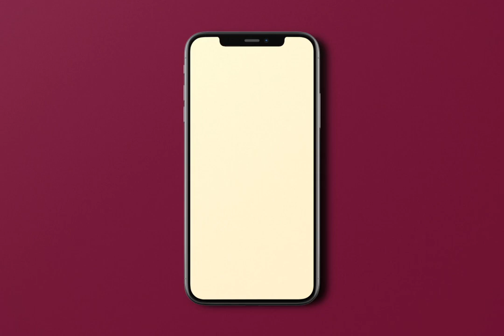Animazione Logo | Logo Mockup Graphics Villago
Ti serve una animazione logo per dare un valore in più al tuo brand?
Ad Produzioni è l'agenzia di produzione video animati più adatta a te.

Dalla sceneggiatura allo storyboarding, dalle riprese alla post-produzione, Ad Produzioni è un'agenzia di produzione video che pone la massima cura e attenzione ai dettagli.

Ad Sphera Group è l’agenzia che coordina le divisioni per il tuo obiettivo di business

Keep Things Moving